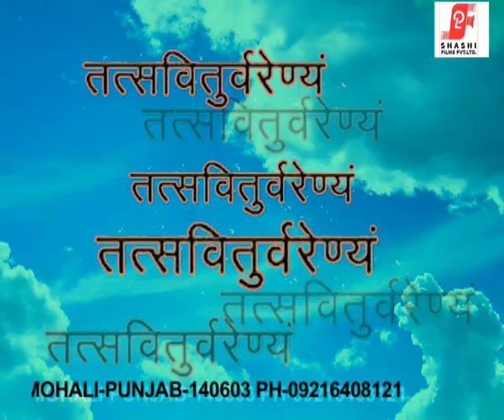GAYATRI MANTRA-INSTRUMENTAL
ALBUM-MANTRAS WITH SOUL
COMPANY-SHASHI FILMS PRIVATE LIMITED
MUSIC DIRECTOR-PARMOD RATTAN
CONCIEVED AND DIRECTED BY-ARYA VIR ARYA
SPECIAL THANKS-DR.NEERAJ SHARMA